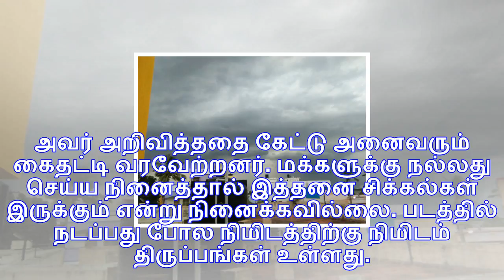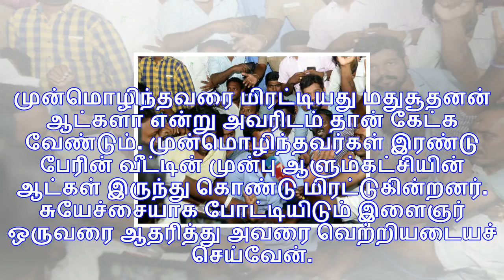டுவிஸ்ட் மேல டுவிஸ்ட்டா இருக்கே... சுயேச்சை இளைஞரை ஆதரிக்கப் போவதாக விஷால் அறிவிப்பு!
சென்னை : ஆர்.கே.நகர் தொகுதி இடைத்தேர்தலுக்கான வேட்பு மனு நிராகரிக்கப்பட்ட நிலையில் சுயேச்சை இளைஞரை ஆ...